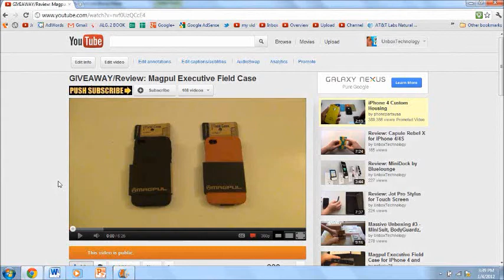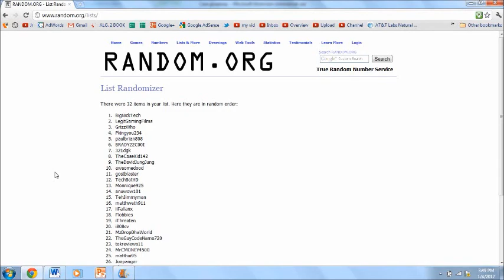Executive Field Case Giveaway Results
I announce the winner of the Executive Field Case by Magpul for the iPhone 4/4S.